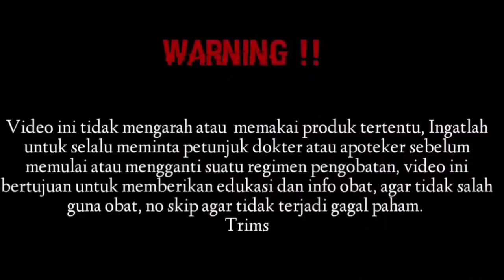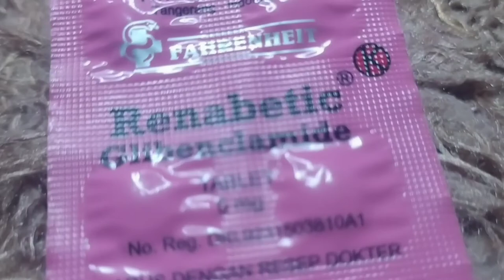Obat diabetes tipe 2 glibenclamide, bisakah diabetes sembuh total?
Glibenclamide menurunkan kadar gula darah dengan cara merangsang tubuh untuk mengeluarkan lebih banyak insulin. Insulin adalah hormon yang terbuat secara alami di dalam pankreas. Hormon inilah yang membantu mengendalikan kadar gula di dalam darah agar tidak terlalu tinggi. Kondisi pada saat tubuh tidak bisa cukup menghasilkan insulin atau tidak mampu menggunakan insulin dengan baik disebut diabetes.

Glibenclamide adalah obat yang digunakan pada pasien diabetes tipe 2 untuk mengendalikan kadar gula (glukosa) darah yang tinggi. Pada diabetes tipe 2, tubuh tidak bisa berfungsi dengan baik dalam menyimpan gula berlebih yang ada di aliran darah.